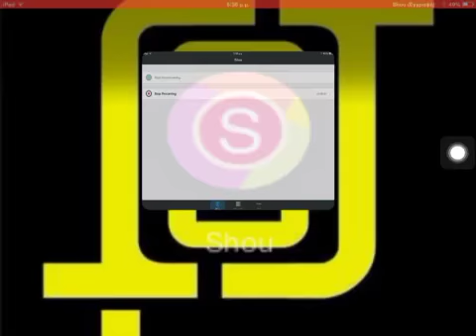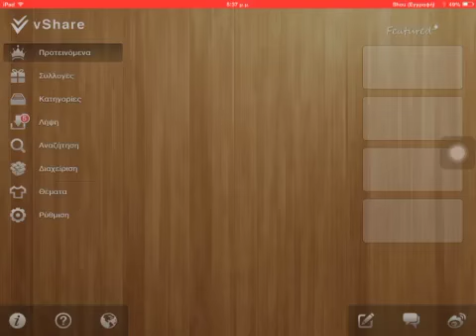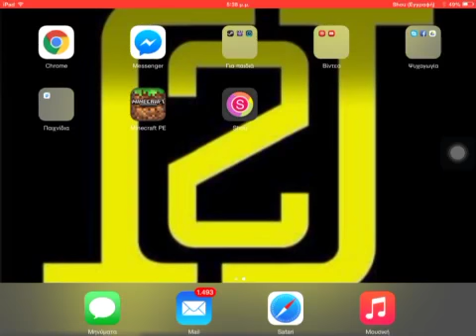how to download free the mincraft on ipad (no jailbreak)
hi today i sow you how download the minecraft free on ipad and tablet